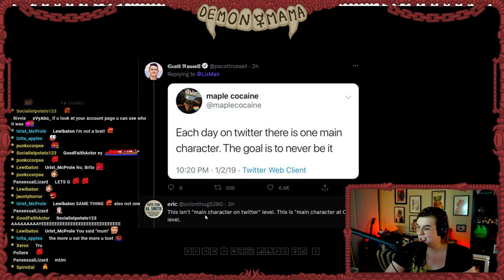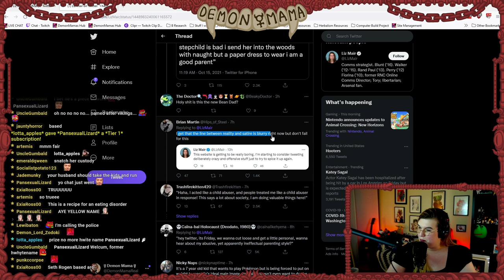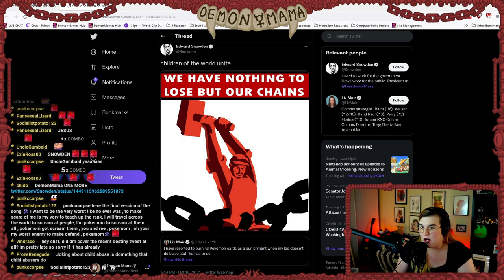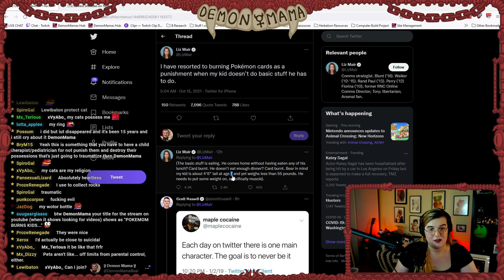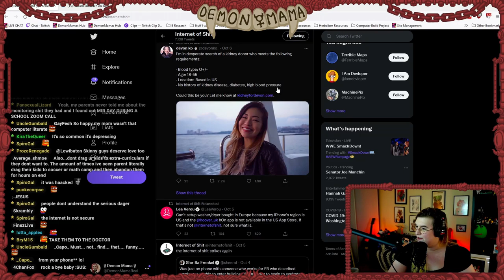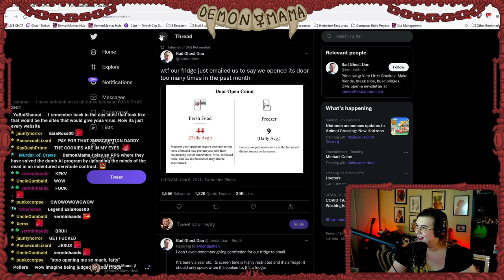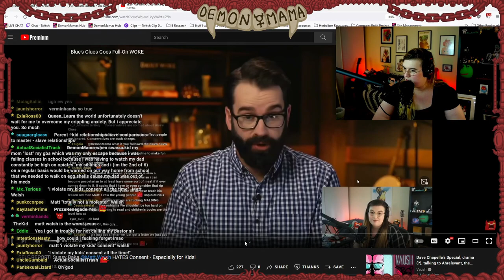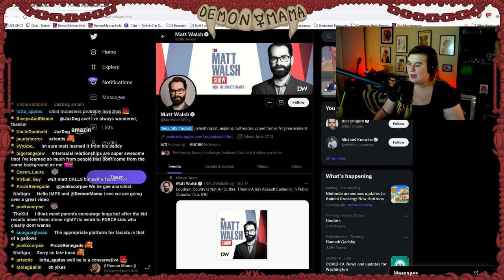DramaMama! Investigates: Pokemom BURNS Cards And Implications of Technology in Parenting